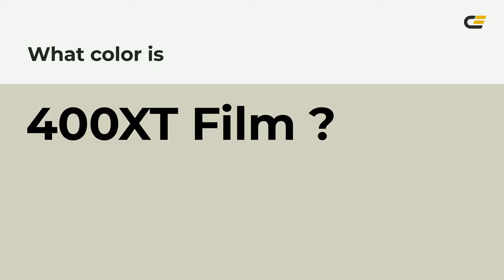400XT Film color d2d2c0 hex color - Green color - Cool color d2d2c0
What color is 400XT Film ? d2d2c0 hex color - Green color - Cool color d2d2c0

Hex d2d2c0 Color Code is also known as 400XT Film color.